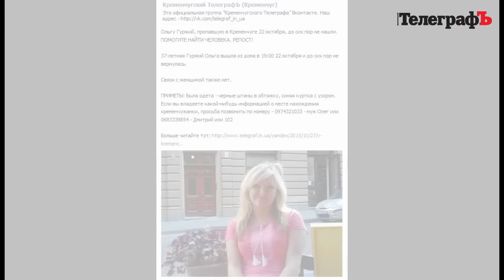Кременчужане ищут Ольгу Гуржий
Подробнее: «Такой жестокости в Кременчуге не было давно», - полиция об убийстве Ольги Гуржий